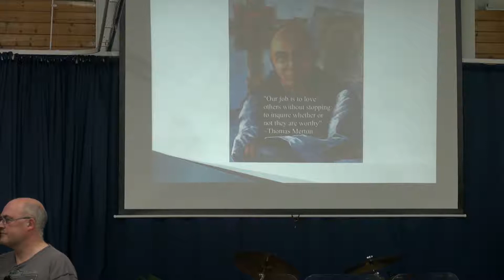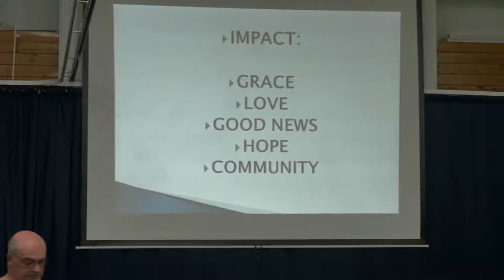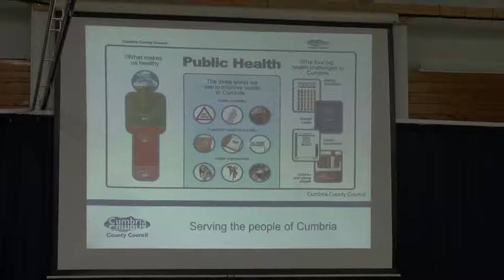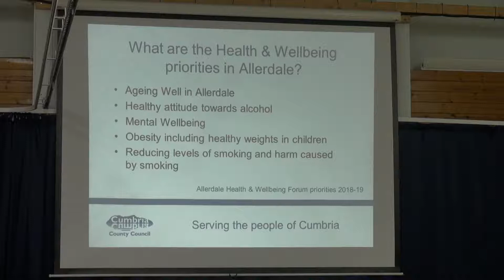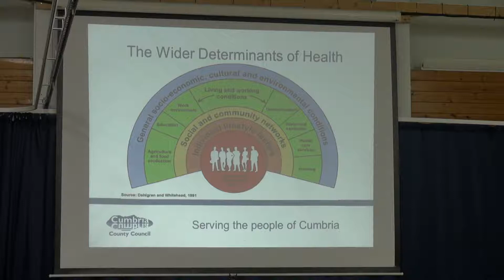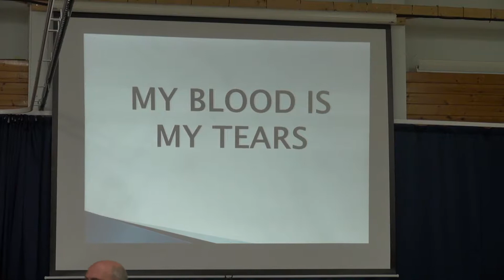Vision 2019 - Impact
Paul gives us the bottom line when it comes to the impact the Church can, does and should be having in society. In a challenging talk with sometimes difficult real examples we are encouraged to put our christian values into practice.

Links to the material and organisation referenced are below.

Other suppliers are available. Kings church does not benefit from any sales.

West Cumbria Community Advice.

Cumbria County Council.

Whitehaven Community Trust.